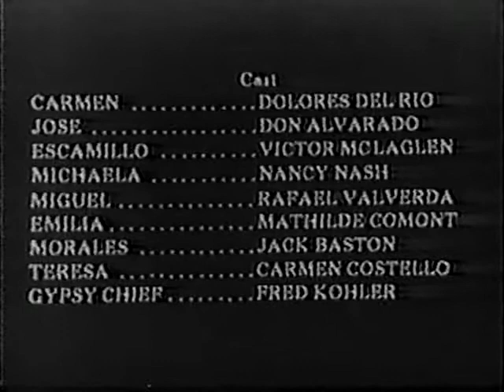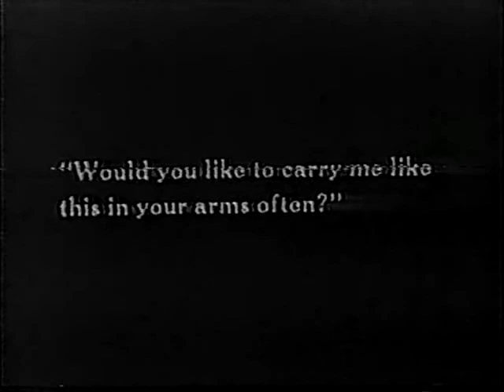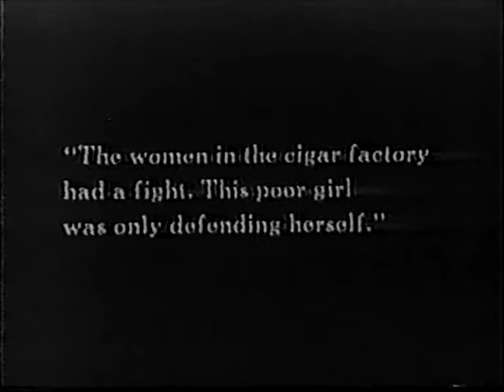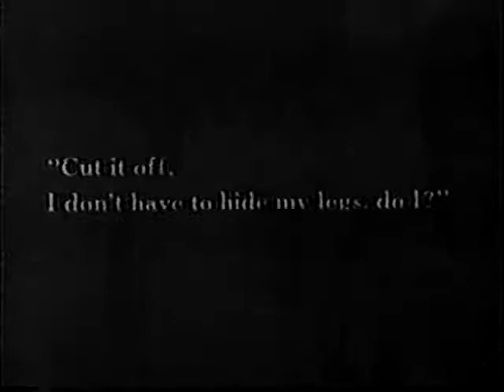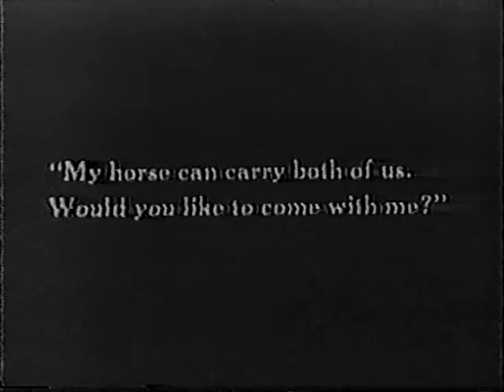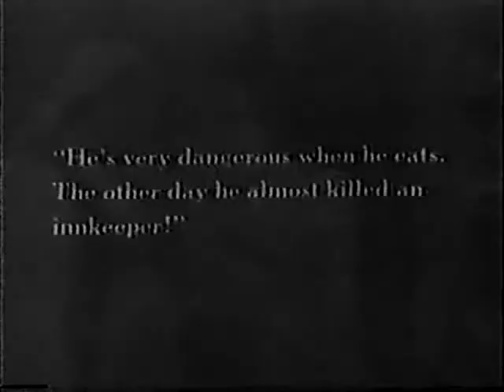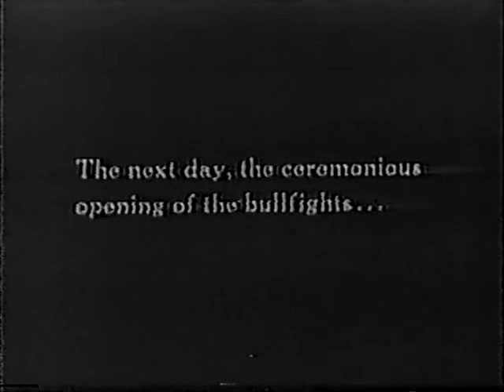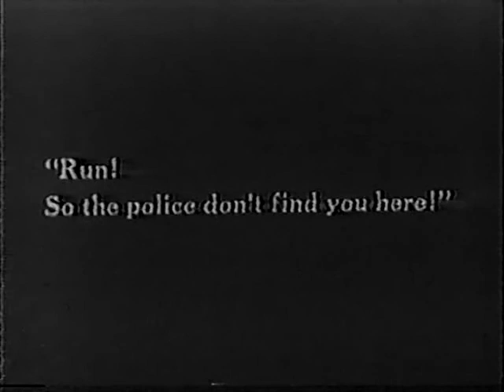The Loves of Carmen (1927)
'The Loves of Carmen is a 1927 American silent romantic drama film directed by Raoul Walsh. The film, based on the novella Carmen by Prosper Mérimée, stars Dolores del Río in the title role, and Don Alvarado as Jose.

Cast

    Dolores del Río as Carmen
    Don Alvarado as Jose
    Victor McLaglen as Escamillo
    Mathilde Comont as Emilia
    Fred Kohler as Gypsy Chief
    Nancy Nash as Michaela
    Jack Baston as Morales
    Carmen Costello as Teresa
    Rafael Valverde as Miguel

Preservation
A print of The Loves of Carmen was restored by the Museum of Modern Art and The Film Foundation.

Written by Harry H. Caldwell (titles)
Katherine Hilliker (titles)
Gertrude Orr
Based on Carmen
by Prosper Mérimée
Starring Dolores del Río
Don Alvarado
Cinematography Lucien N. Andriot
Edited by Harry H. Caldwell
Katherine Hilliker